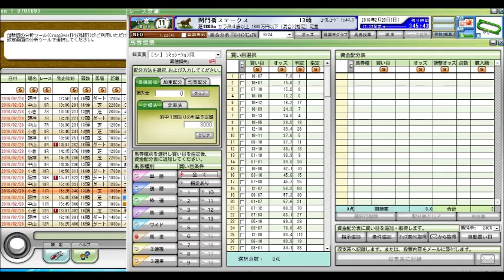関門橋ステークス 競馬予想参考データ 2016年 「競馬レース結果ハイライト」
中山記念
阪急杯
小倉大賞典
愛知杯
京都記念
共同通信杯
クイーンカップ
きさらぎ賞
東京新聞杯
日経新春杯
京成杯
中山金杯
京都金杯
有馬記念
中山大障害
阪神カップ
金鯱賞
凱旋門賞
競馬 名 勝負
競馬ラボ
競馬 実況
宝塚記念
菊花賞
日経新春杯
競馬ブログ
馬券術
競馬ブック
中京記念
jra-van
札幌記念
中山金杯
競馬 事故
京都大賞典
競馬 2ch
複勝 三連単
武豊
優駿
七夕賞
日刊競馬
高松宮記念
競馬ソフト
投資競馬
jra
ＪＲＡ
競馬
京都金杯
天皇賞（秋）
宝塚記念
北九州記念
東海ステークス
競馬ブック
競馬エイト
競馬の達人
重賞
競馬 名 実況
中山大障害
小倉記念
競馬
競馬予想
競馬場
競馬 ファンファーレ
安田記念
WIN5 万馬券 枠連
函館記念
競馬beat
競馬場
競馬ダイジェスト
ＪＲＡ－ＶＡＮ
競馬 予想
馬連 三連複 単勝 ワイド
新潟記念
G1
的中率
ジャパンカップ
馬券
競馬結果
天皇賞（春）
競馬 名実況
日経ラジオ
秋華賞
京成杯
名勝負
日刊コンピ
エリザベス女王杯
競馬beat
競馬儲ける
キズナ
フェアリーステークス
毎日王冠
競馬 感動
スプリンターズステークス
競馬新聞
デイリー杯２歳ステークス
競馬中継
オークス
競馬場の達人 林修
万馬券
競馬 名勝負
３連単
有馬記念
京都牝馬ステークス
回収率
競馬必勝法
皐月賞
競馬 落馬